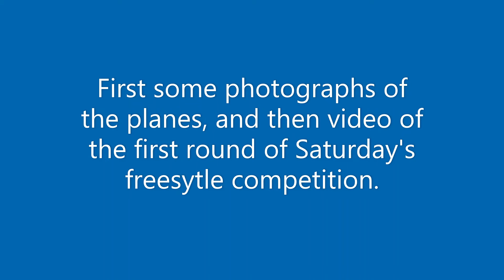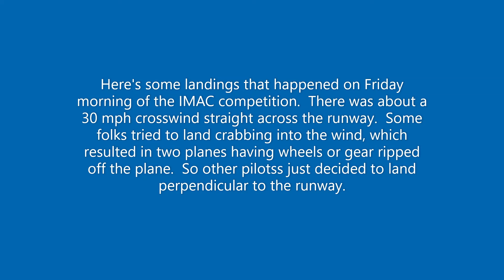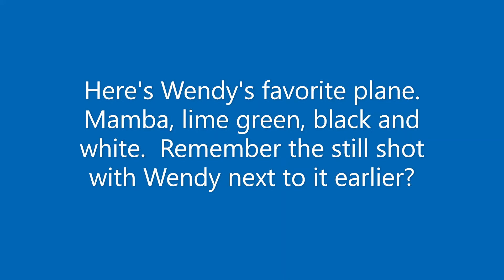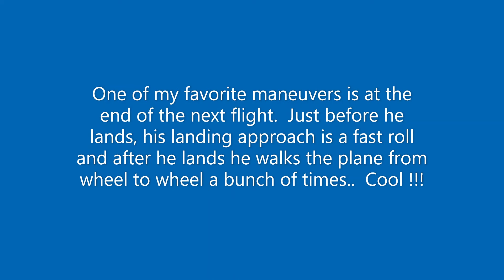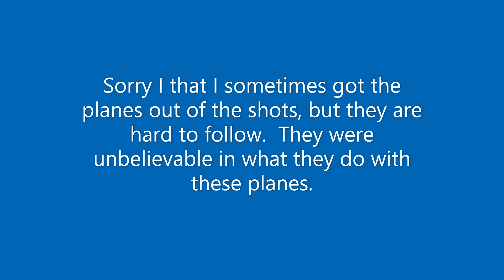Tucson Aerobatic Shootout RC Freestyle competition October 2024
We attended the Tucson Aerobatic Shootout last week.  They have the different classes of IMAC competition.   The event goes from Weds to Sunday.  Friday's rounds went for a while until the very high crosswinds got so bad that they couldn't land down the runway.   I've included the landings from that morning.  They cancelled Friday's rounds after these landings.   The weather/winds on Saturday and Sunday were much better.

They also have the best RC pilots in the world come and compete in the Free Style competions.  Saturday was the Smack rounds.  They are 2.5 minutes to wow the judges and do as many aerobatic maneuvers as possible.   On Sunday, they were going to compete for 4.5 minutes in the finals.   These guys do things my wife made me promice to not try with my planes.   It's a long video, but 2.5 minutes times about 15 competitors takes a while.    I'm not a big fan of some of the music they were blasting from the speakers, but it kind of fit the energy of the competition.    Enjoy